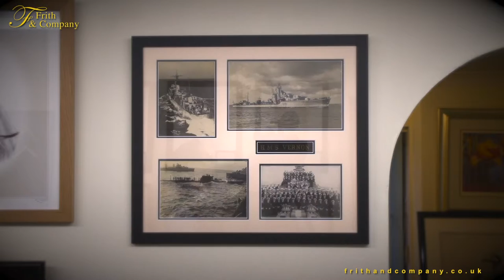Frames & Framing - Frith & Company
High quality picture frames hand made in the UK

All frames are supplied with safety glazing, backing, hanging attachment and bevel cut mount.